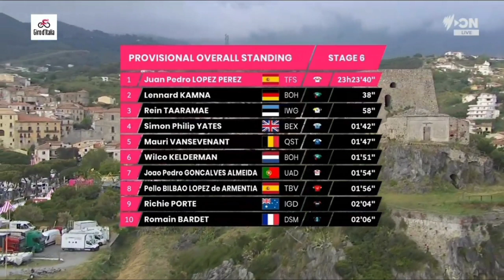Arnaud Démare Wins Again | 2022 Giro d'Italia | Stage 6 | Ewan 2nd | Photo Finish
Arnaud Démare Wins Again | 2022 Giro d'Italia

Arnaud Démare from France and team (GFC) wins the sixth stage of the 2022 Giro d'Italia.

Démare was quoted saying "."

Classification

1 Arnaud Démare   GFC 5:02:33
2  Caleb Ewan LTS +0
3  Mark Cavendish QST +0
4  Biniam Girmay IWG +0
5  Giacomo Nizzolo IPT +0
6  Phil Bauhaus TBV +0
7  Andrea Vendrame ACT +0
8  Simone Consonni COF +0
9  Vincenzo Albanese EOK +0
10  Edward Theuns TFS +0

General Classification

1 Juan Pedro López TFS 23:23:36
2  Lennard Kämna BOH +38
3  Rein Taaramäe IWG +58
4  Simon Yates BEX +1:42
5  Mauri Vansevenant QST +1:47
6  Wilco Kelderman BOH +1:51
7  João Almeida UAD +1:54
8  Pello Bilbao TBV +1:56
9  Richie Porte IGD +2:04
10  Romain Bardet DSM +2:06

Music
1.
2. Splice app (GoPro)
3. Bloomer
4. Swallow

2022年冬季奥运会